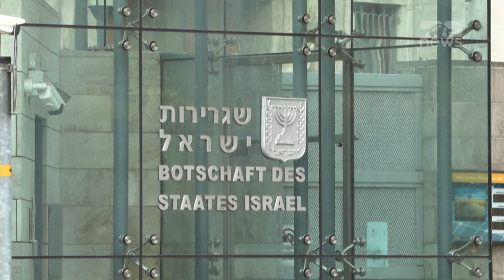Top News/ Arrestohet anëtari i ISIS në Berlin / Planifikonte sulm me armë kundër ambasadës izraelite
Autoritetet gjermane njoftuan të dielën se e kanë arrestuar një shtetas libian, i cili dyshohet se po planifikonte të kryente sulm me armë kundër Ambasadës së Izraelit në Berlin. Policia gjermane dyshon se ai ka lidhje me grupin ekstremist Shteti Islamik. Forcat e sigurisë dhe policia e arrestuan atë natën e së shtunës në Bernau, një qytezë pranë Berlinit, si dhe e bastisën shtëpinë e tij atje, tha zyra e prokurorit federal në një komunikatë. Zyra e prokurorit tha se i dyshuari është shtetas i Libisë dhe e identifikoi atë vetëm si Omar A. “Ai kishte për qëllim të kryente një sulm të profilit të lartë me armë zjarri ndaj Ambasadës izraelite në Berlin”, thuhet në komunikatë. Gjatë planifikimit, sipas njoftimit “i akuzuari shkëmbeu të dhëna me një anëtar të IS-it përmes mesazheve”. Forcat e sigurisë gjithashtu kontrolluan shtëpinë e një personi tjetër, i cili konsiderohet si dëshmitar dhe jo i dyshuar, tha zyra e prokurorit. Ministrja e Brendshme Nancy Faeser tha se autoritetet gjermane të sigurisë "vepruan në kohë për të parandaluar planet e mundshme për të sulmuar Ambasadën izraelite në Berlin". “Kjo tregon se mbrojtja e institucioneve hebraike dhe izraelite në vendin tonë është jetike dhe me rëndësi të jashtëzakonshme për ne”, shtoi ajo. Ambasadori i Izraelit në Berlin, Ron Prosor, falënderoi autoritetet gjermane të sigurisë “për garantimin e sigurisë së Ambasadës”, raportoi agjencia e lajmeve dpa.

Pamje:AFP